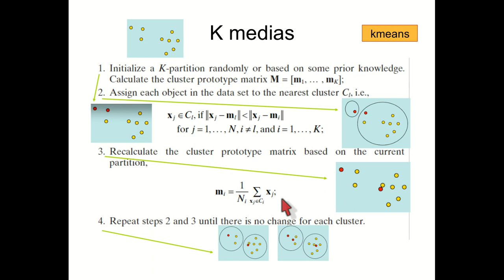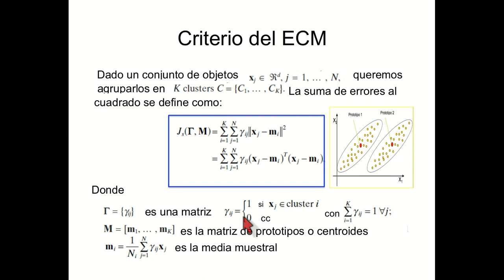Segmentacion Kmedias 3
Método de K-medias